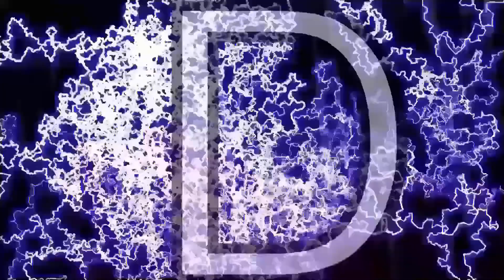OUR FINAL ENCOUNTERS! - Pokemon Ruby Randomizer Nuzlocke Episode 14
We are getting our final encounters for this series and make final preparations for Victory Road.

My Schedule is that on Sundays, Mondays, Thursdays, and Saturdays there will be a video up at 2:00 P.M. and on Tuesdays, Wednesdays, and Fridays there will be no videos up on those days.

Nuzlocke Rules
#1 If a Pokemon faints it is considered dead and it has to be stored in the  box or be released.
#2 You have to capture the first Pokemon you encountered, if you failed to catch it you don't get another chance.
#3 You have to nickname all the Pokemon that you caught and received.
#4 Species clause, Shiny clause, and Static encounter(s) are allowed.
#5 If you received a special Pokemon you are allowed to use it.

Randomizer Rules
#1 All Wild and Given Pokemon are all Randomized and we don't know what we will get.
#2 All the items we can get (outside the PokeMarts and given items) are also Randomized.
#3 All the TMs are also Randomized but the HMs and the Key Items are not.
#4 All Pokemon Abilities are also going to be randomized as well.

Where You Can Follow Me At!